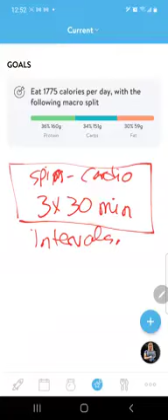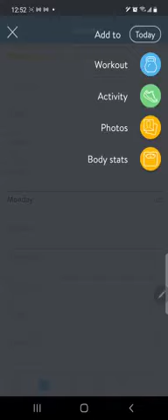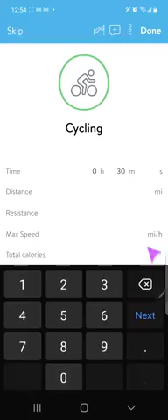Adding Cardio in App